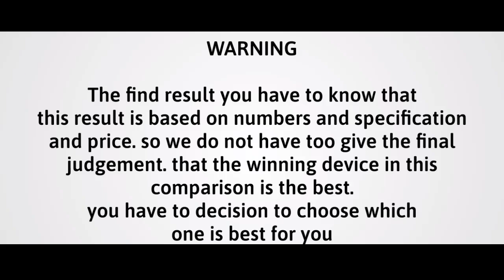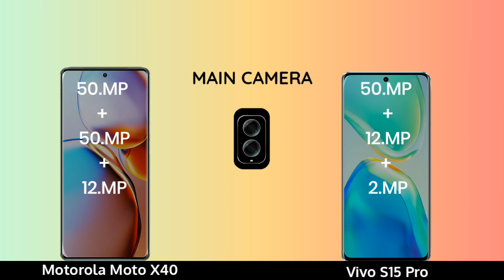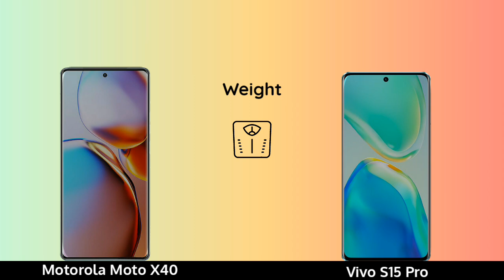Motorola Moto X40 vs Vivo S15 Pro